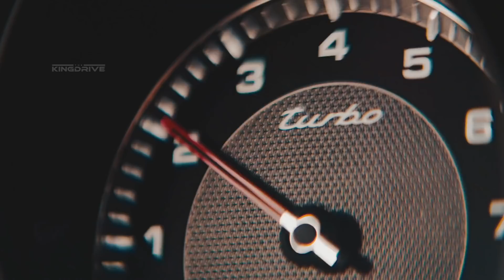Первый в мире ГИПЕР GT. Bugatti курит в сторонке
- Что то давненько у нас не было вестей от компании Koenigsegg. После премьеры Jesko Absolute и обещаний установить новый рекорд скорости и размазать об стенку выскочек из Hennessey с их Venom F5 о парнях ничего толком не слышно как и о их лисом и очень талантливом начальнике.
  Вот я и решил что нужно бы разузнать, а чем там сейчас занимаются талантливые шведы.
  Наши северные друзья просто так времени не теряют и вовсю работают над новым гиперкаром, его тизер был опубликован в канун праздников и на нем ничегошеньки не видно, кроме угловатого и черного куска металла, хотя с металлом я наверное погорячился и в кузове будет доминировать карбон, это обычная тема для гиперкаров.
  Пока это все что известно о новинке и как только появиться больше информации я обязательно вам об этом сообщу.
  Параллельно с разработкой новой модели парни наладили производство Koenigsegg Jesko и первые клиенты уже получили свои экземпляры.
  Но вот меня лично больше интересует судьба такого очень интересного и необычного проекта как Koenigsegg Gemera, ведь это первый в своем роде мега GT или четырехместный гиперкар, кому как удобней.
  К тому же в нем сконцентрировано огромное количество технологий, взять даже ту же силовую установку состоящую из двух электромоторов приводящих в движение задние колеса, а передние вращает трехцилиндровый бензиновый двигатель работающий в паре с еще одним электромотором.
   И если с электрической составляющей все более менее понятно, то вот бензиновый мотор вызывает детский восторг.
  Всего 2-литра, три цилиндра, степень сжатия 9,5 к одному и две турбины, одна работает при малых нагрузках, а вторая подключается когда вы хотите использовать всю доступную мощь в 608 л.с. при 7500 об/мин, и 600 Нм момента. И это только то что выдает сам бензиновый двигатель.
 Суммарно все четыре мотора выдают невменяемые 1723 л.с. и какие то там 3500 Нм момента, подумаешь. На самом деле это сарказм.
  Ведь эта маленькая ракета способна выстрелить до первой сотни всего за 1,7 сек и развить максимальную скорость в 400 км/ч.

- Пока шведы ковыряются с новым гиперкаром над новым проектом от компании Toyota нависли тучи, речь идет о первом гиперкаре японцев GR Sport. Все дело в том что еще в прошлом году тестовый прототип суперкара попал в аварию и практически полностью сгорел, после таких трагических событий в toyota приняли решение заморозить проект на какое то время чтобы решить, а что же делать дальше.
  И вот буквально на днях появилась информация, что японский производитель и вовсе рассматривает возможность свернуть проект на том этапе на котором он находиться.
  Непонятно с чем связано такое решение, то ли с нежелание тратить деньги на новый прототип или есть еще какие то причины но вся соль в том, что Toyota может и вовсе не выпустить свой первый и единственный гиперкар.
 Но если проект вернут к жизни, GR Sport получит гибридную силовую установку с бензиновым двигателем объемом 2,4 литра.
  Суммарная отдача установки должна составить почти 1000 сил.
   Друзья, если Вам нравиться то что я делаю, подписывайтесь на канал чтобы не пропускать новые выпуски, а также не забывайте о моем втором музыкальном канале доступном по ссылке в описании, если Вам это интересно переходите по ссылке и присоединяйтесь.

- Porsche отчитался о рекордных продажах за минувший 2021 год, компании удалось улучшить этот показатель на целых 11 процентов в сравнении с 2020 годом и продать 301 915 автомобилей.
  Самым крупным рынком для немецкого производителя оказался Китай, в поднебесной Porsche удалось реализовать 95 671 автомобиль, а на втором месте оказались США с показателем в 70 025 единиц.
   Porsche Macan все также остается самой продаваемой моделью компании, а на втором месте располагается Cayenne, что еще раз подтверждает тот факт, что люди хотя еще больше кроссоверов, хотя электрический Taycan им тоже по душе ведь он расположился на третьей строчке рейтинга. Такие вот дела.

00:00 - Intro
00:10 - Koenigsegg
03:46 - Toyota
05:29 - Porsche